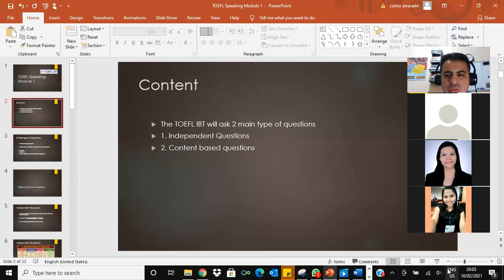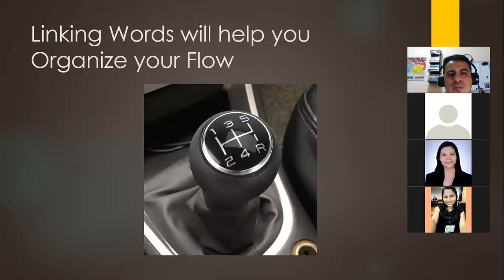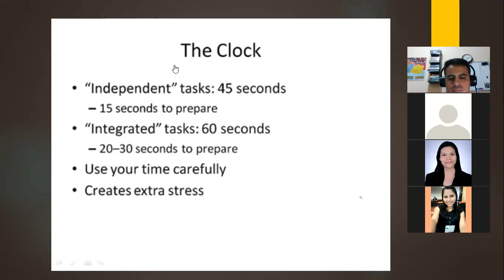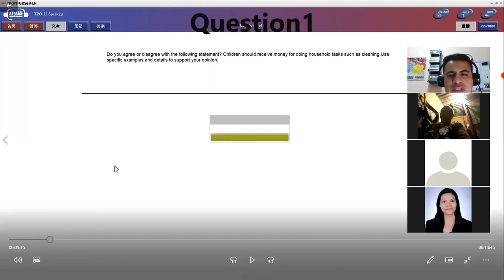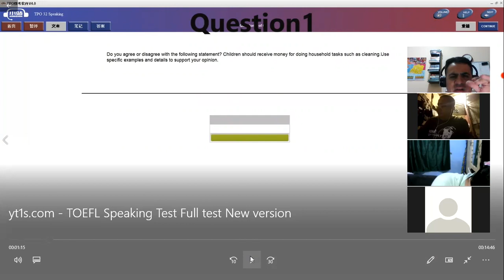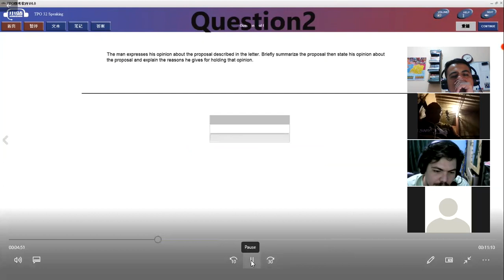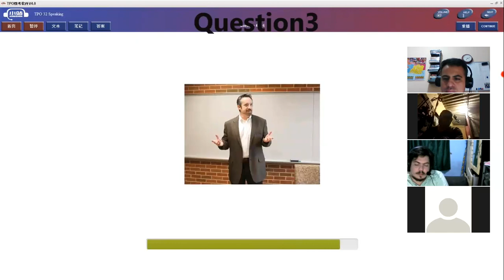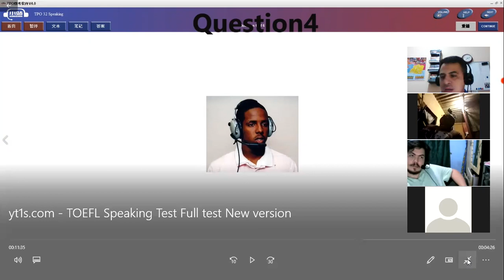Ingles Corporativo- TOEFL Speaking Strategies Practice